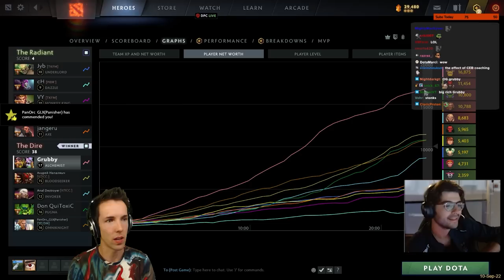TWICE TI Winner CEB Coaches GRUBBY! | Double Cam Alchemist Gameplay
Today we have the immense privilege of being coached by twice The International winner and member of team OG Ceb! He'll be watching me play mid Alchemist, and try to break my 0-3 loss streak on this hero!

TWICE TI Winner CEB Coaches GRUBBY! (Game played on 10-September-2022)